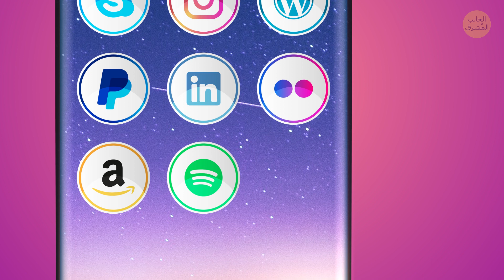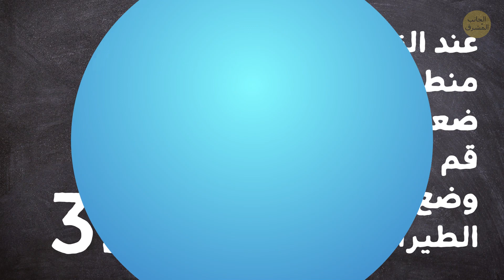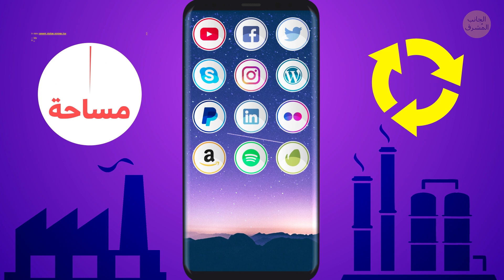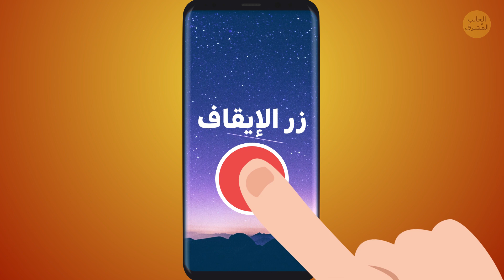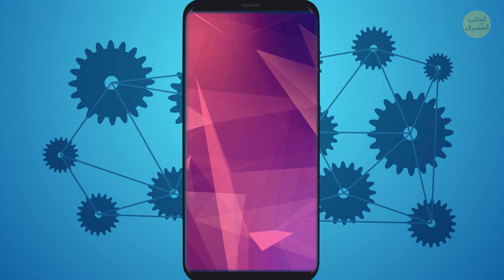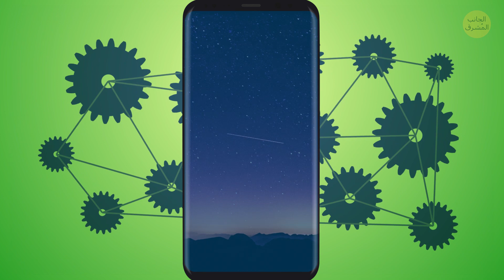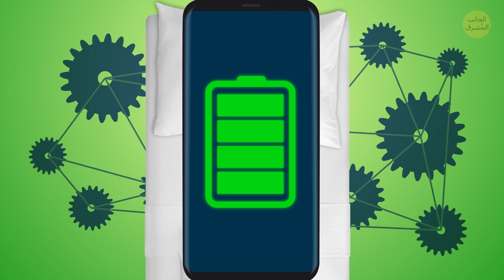لا تشحن هاتفك بنسبة 100%، وإليك السبب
أصبحت هواتفنا جزءاً أساسيًا منا. مثل إصبعِك الخنصر تقريبا. ورغم أنها أجهزة سحرية يمكنها فعلُ كل شيء تقريبا، إلا أنها ليست مثالية! على سبيل المثال، هل تعلم أن هاتفك يستخدم البطارية للبحث عن إشارة؟ وهذا يستنزفُ البطاريةَ بشكل كبير!
بالمناسبة، لا تدع بطارية هاتفك تصل إلى الصفر قبل شحنها؛ بل انتظر حتى تصبح أقل من 30%. إن قمت بتوصيل هاتفك في الشاحن في كل مرة يصبح فيها أقل من 100% بقليل، فستصبحُ إعادةُ شحنِه في النهاية مهمةً صعبة. إذن، تابع هذه النصائح والحيل للحفاظ على هاتفك لفترةٍ أطول!

الطوابع الزمنية:
التخلص من التطبيقات القديمة 0:20
استخدام وضع توفير الطاقة 0:42
عند التواجد في منطقة إشارة ضعيفة، قم بتشغيل وضع الطيران 1:04
التصرف بذكاء وحذر عند وضعِ الهاتفِ في الجيب 1:33
تنظيف هاتفك بطريقة آمنة! 2:05
معرفة متى تتوقف عن تفعيل تحديثات نظام التشغيل 2:30
إيقاف تشغيل هاتفك من حين لآخر 2:58
بإمكان هاتفك قول الكثير عن عمر ِبطاريته! 3:16
إبقاء الشحن 100% طوال الوقت ليس جيدًا لهاتفك! 3:38
عدم شحن الهاتف طوال الليل! 4:08
تجنب شحن الهاتف على السرير أيضا 4:33
إذن، ما هي أفضل طريقة لشحن هاتفك؟ 4:58
عدم استخدام الهاتف أثناء شحنه! 5:36
درجات الحرارة القصوى ليست مفضلة للهواتف 5:59
شراء واق للشاشة 6:22
استخدام خلفية سوداء قد يطيل عمرَ البطارية! 6:40
استخدام نظام القفل على الهاتف 7:13
ضبط فترة انتظار قصيرة لإغلاق الشاشة 7:43
محاولة التقليل من تفحص الشاشة 8:11
نصيحة للمسافرين: من الأفضل إيقاف تشغيل تتبع المواقع! 8:43

الملخص:
- إن رأيت تطبيقًا لم تعد تستخدمه، فأزله من هاتفك.
- إن كنت تعلمُ أنك ستكون في منطقةٍ ضعيفةِ الإشارة، فإن تشغيلَ وضع الطيران سيوفر بطاريةَ هاتفك.
- عند شرائك غطاءً لهاتفك، احرص على اختيارِ غطاءٍ بقابسٍ صغير لفتحةِ الشحن!
- استخدم قطعةَ قماشٍ قطنيةٍ جافة لتنظيف الشاشة والجزء الخلفي، مثل القطعة التي تستخدمها لتنظيفِ نظاراتك.
- بإمكان هاتفك قولُ الكثيرِ عن عمر بطاريته! كما يمكن له إخبارُك بآخر مرةٍ شحنته فيها.
- عندما يكون هاتفُك موصولا بالشاحن ويستمرُ في الشحن بعد وصول 100%، فذلك قد يستنزف البطارية.
- سيستمر الهاتف في الشحن لساعاتٍ وأنت نائم. وستلاحظ في الصباح، على الأرجح، أن بطارية َهاتفِك لن تدوم لوقتٍ طويل!
- في حال وجود أي تمزقاتٍ في السلك لم تلحظها، أو عدم دخول الطرفِ بالكامل في فتحةِ شحن هاتفك، فقد تصبحُ عرضةً لخطر حدوثِ شرارةٍ كهربائية.
- لا تدع بطارية هاتفك تصل إلى الصفر قبل شحنها؛ بل انتظر حتى تصبح أقل من 30%.
- إن واصلت استخدامَ هاتفك أثناء شحنه، فلن يشحن بسرعة، وستُستنزَف البطارية بشكلٍ أسرع بعد شحنه.
- الجوُ شديدُ الحرارة أو البرودة ليس جيدا لهاتفك. فقد يؤدي لإتلافِ أجزائه الداخلية!
- إن كانت شاشتُك سوداء، فلن يُضطرَ هاتفُك إلى "العمل" لإضاءة أي وحداتِ بكسل ملونة.
- نعم، قد يكون من المزعج الاضطرارُ إلى فتح قفل هاتفك كثيرا، لكن ضبطَ فترة الانتظار على 15 إلى 30 ثانية قد يكون مفيدا!
- في كل مرة تضيء الشاشة، فإنها تستخدم بعضَ البطارية. فكر في كمية البطارية التي تستخدمها لمجرد تفحصِ شاشتك كلَ تلكَ المرات في اليوم!